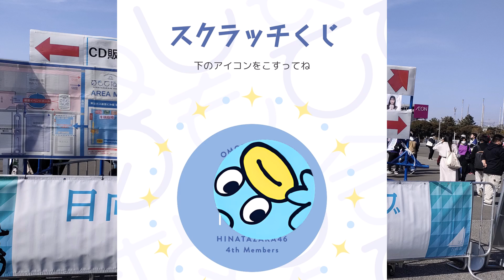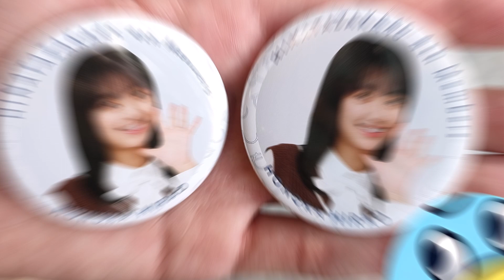【おもてなし会】日向坂4期生おもてなし会を無券のくせにめっちゃ楽しむヲタク【日向坂46おひさまとめ】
このチャンネルは日向坂の話題をまとめています。
普段はまとめブログの方も投稿していますので興味を持っていただいた方は、そちらも是非ご覧ください！